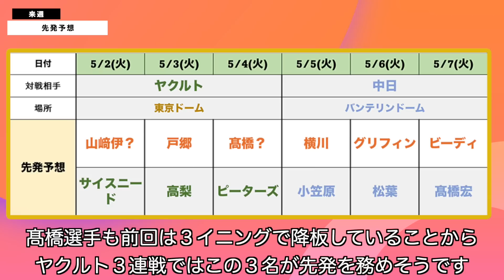先発が仕事できない中今週勝ち越しはいいんじゃない？巨人は４月を借金３で終え５月へ！ 読売ジャイアンツ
00:00 ファーム情報
01:17 試合振り返り
03:03 ビーディ厳しい
03:35 来週の先発予想
04:16 高梨の去年との違い分析

ビーディ選手はまた勝てなかったですね。
ファームで見てみたい先発もいるから入れ替えかも。
火曜日は誰が投げるんだ